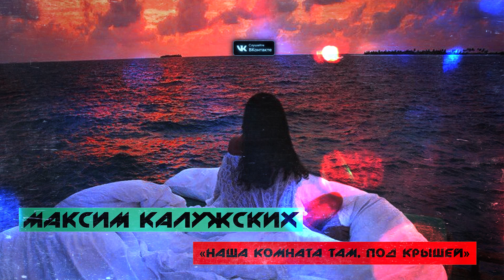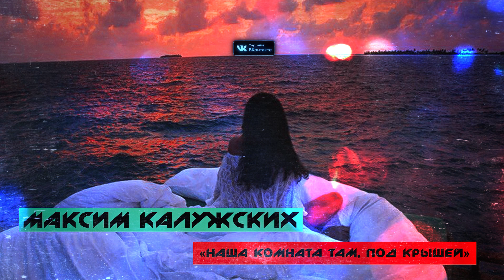Максим Калужских - "Наша комната там, под крышей".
Стихотворение Дмитрия Белоконя - "Наша комната там, под крышей". Читает Максим Калужских

Поддержка канала:
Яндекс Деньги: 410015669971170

Наша комната там, под крышей. По окну барабанит дождик. Ты надела мой рваный свитер. Я тебя называю, бомжик. Ты твердишь - он так вкусно пахнет, я его залатаю снова. Я сижу, обнимаю счастье и к тебе подбираю слово. Ты красивая, моя муза. Ты счастливая, это видно. Мы любители чувств и блюза. Мы ценители старых фильмов. Мы не хипстеры и не панки. Просто дети с любовью мятной. Для нас чужды любые рамки. Эти психи нам не понятны. Будь собой, просто будь уютной. Прижимайся ко мне по чаще. Самый лучший подарок утром - на двоих одно делать счастье.